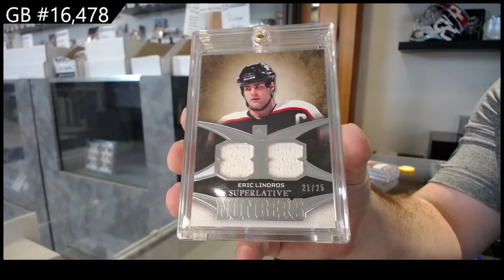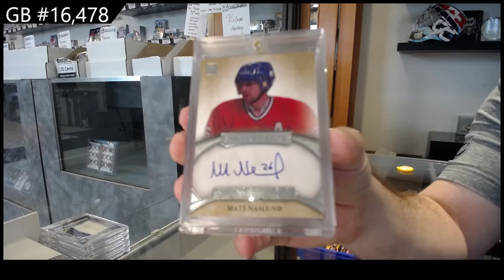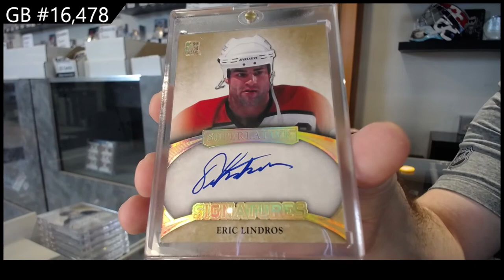15-16 Leaf Superlative Hockey Box Break - C&C GB #16,478